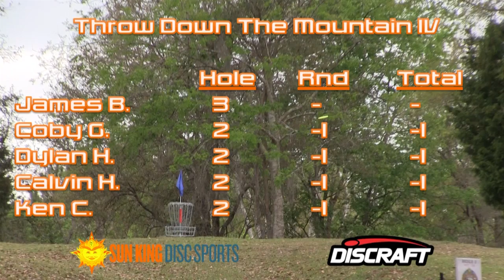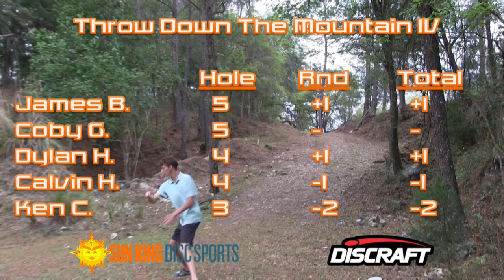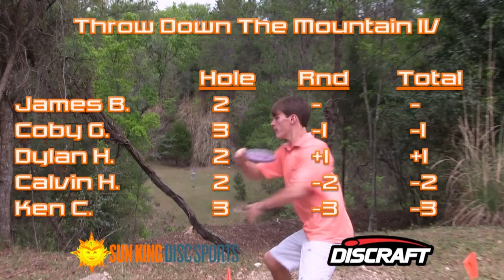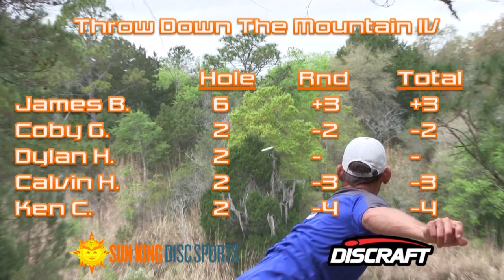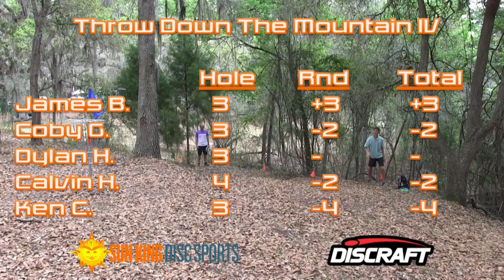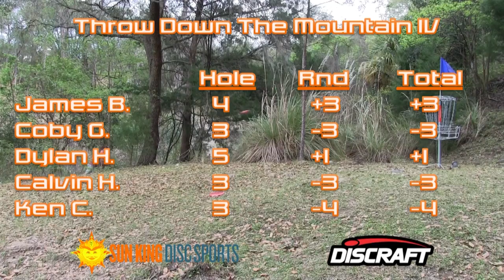The Disc Golf Guy - Vlog #368 - TDTM 4 R1 - Climo, Guice, Heimburg, Hunn, Barber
The Throw Down The Mountain event pushed back two months this year to accommodate over 400 competitors spanning two weekends in March.  This is weekend #2 which is a PDGA A-Tier for the professional divisions and a B-Tier for all others.

"The Champ" Ken Climo feels very comfortable here as he lives just down the interstate but young guns like Calvin Heimburg are ready to challenge him at every event.  At the start of this event Climo is just a week short of turning 48 and as you will see, he has plenty of game left in him.

This event and coverage is all made possibly because of Sun King Disc Sports and Discraft.  The tireless efforts Mike Barnett and his huge crew of staff and volunteers are the heros that make this a "must play" Florida stop on the Professional Disc Golf Tour.

You can also make a contribution using the support button found on YouTube or my personal support page:

Thank you to Keen for supporting me as well!